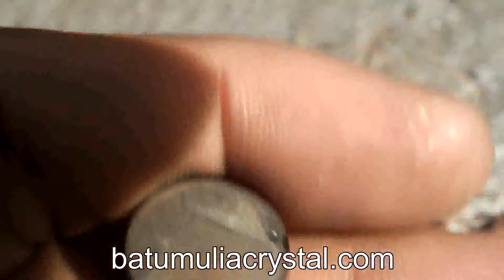Black Star Sapphire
Natural Black Star Sapphire
dimension: 15,5mm x 13,9mm x 5mm